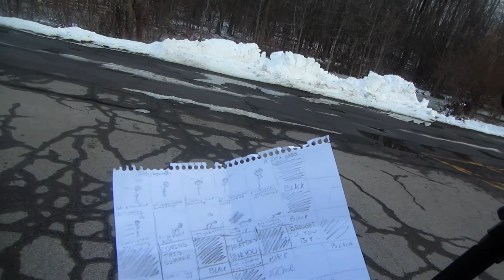Helping Film And Tripping (Day 163 - 12/5/13)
If you are interested in sending me anything, send it to:
Andrew Scialla
759 Nathaniel Rochester Hall

If you are new here, I have a LP channel! If you haven't already... I recommend checking it out!

If you want to see me livestream...go here!